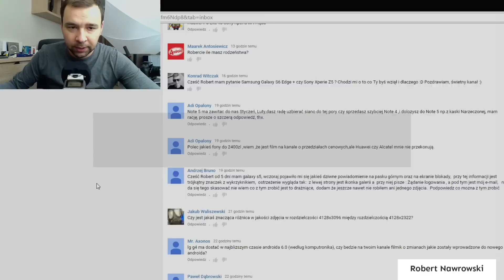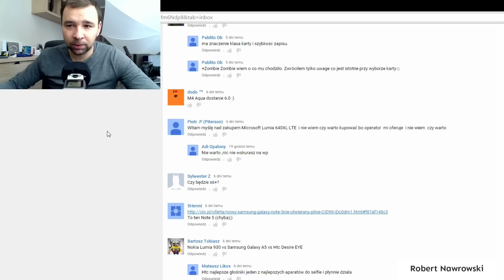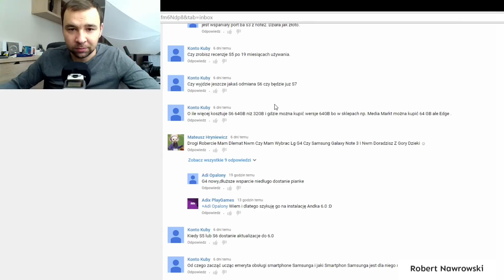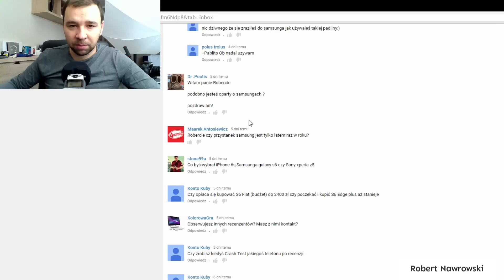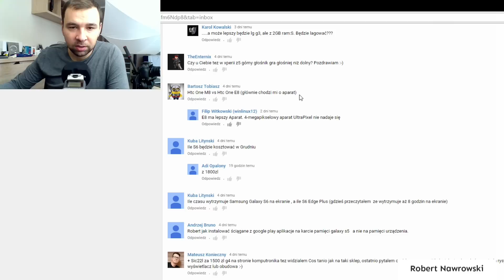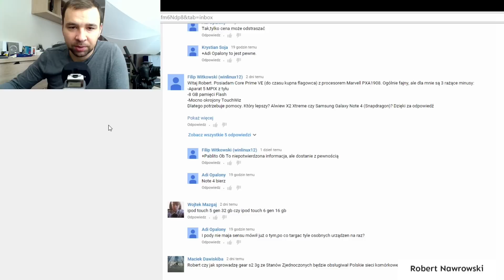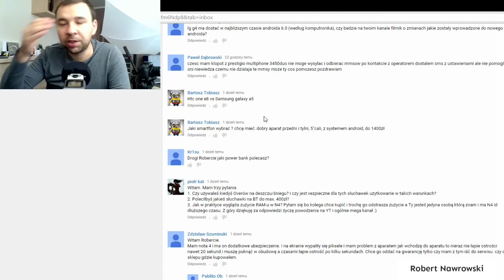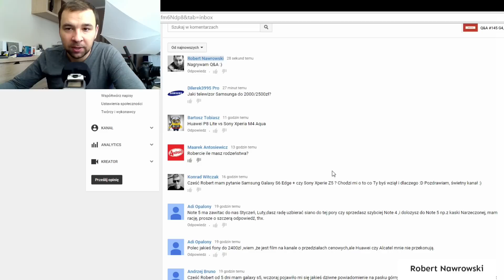Q&A #146 O konkursie, spotkaniu i telefonach z najlepszym aparatem | Robert Nawrowski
Materiał został nagrany aparatem Samsung NX30.
Promocyjne ceny smartonów
do 2500 zł Zobacz moje inne filmy